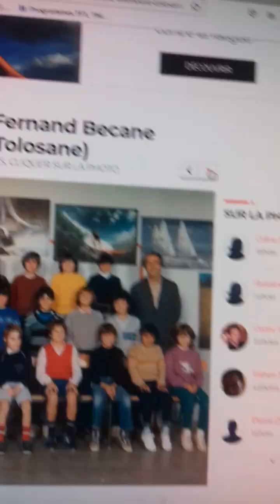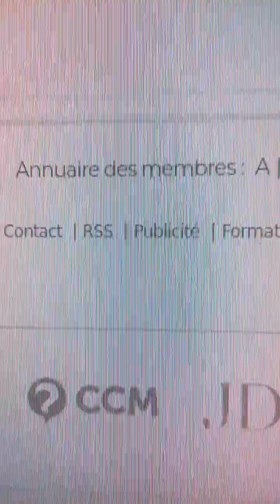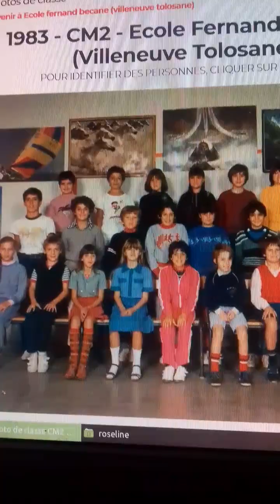photo de ma classe en CM2